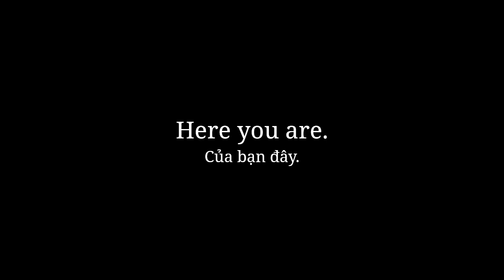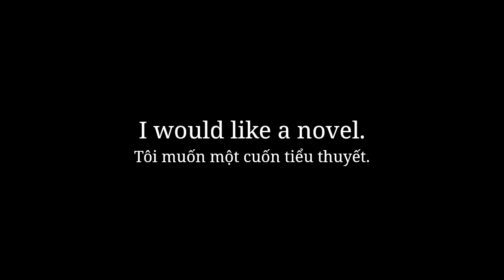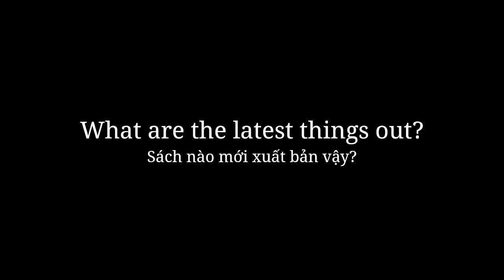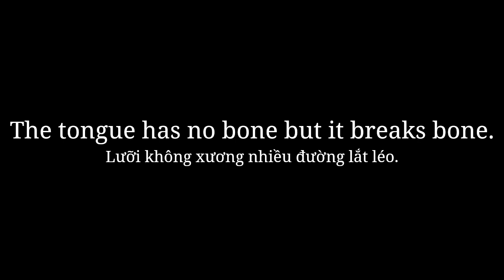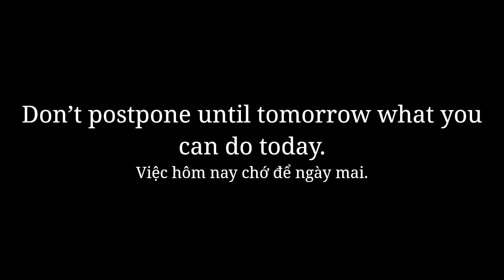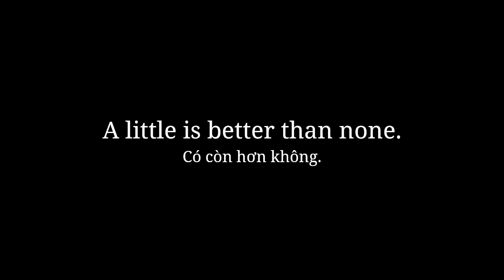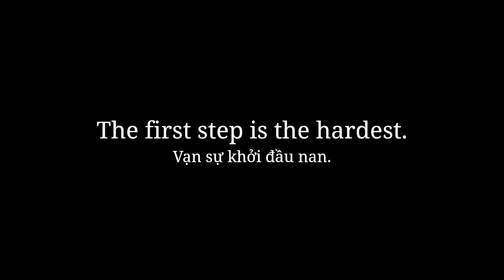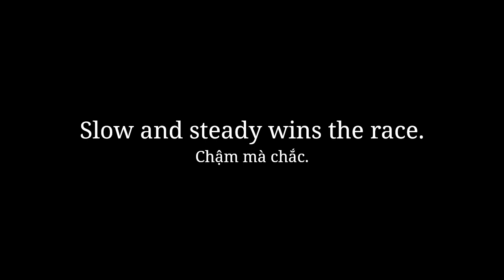Part 39 - 1000 Câu tiếng Anh thông dụng - 1000 Common English Sentences